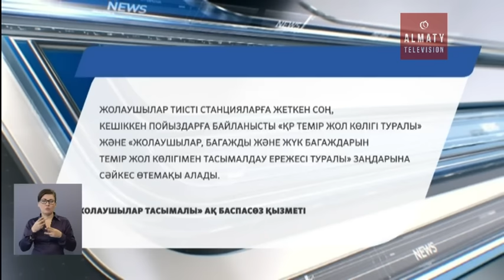Алматы-Отар аумағында тұралаған жолаушы пойыздарының қозғалысы қалпына келтірілді (07.11.16)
Таңға таяу ондағы Саз стансасында жүк вагондары шойын жолдан шығып, бірнеше бағытты бекітіп тастаған еді.